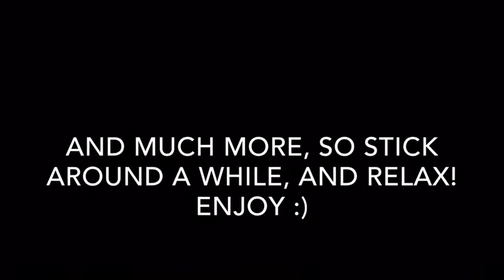Erupting volcano in Minecraft Xbox 360, and Xbox one. Minecraft redstone tutorial!!!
Ever wanted to build your own Erupting volcano in Minecraft? Well now you can, this tutorial will go through step by step in helping you build your very own volcano, in your own special world, tune in week after week for more videos, and of course leave a like, comment, and subcribe to this channel!!!